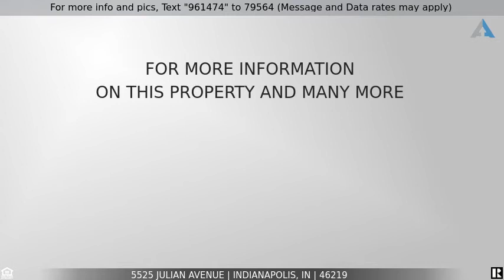Priced at $220,000 - 5525 JULIAN Avenue, Indianapolis, IN 46219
Gorgeous Irvington home on a peaceful street.
Beautiful built-ins, cozy interior, wood-burning fireplace, hardwood floors, large master, full of character. Outdoors, it's all about low maintenance, high enjoyment, with a double archway porch that's guaranteed to become your new happy place. Here's your chance to get into a coveted vintage home in Indy's most beloved neighborhood at an attractive price.